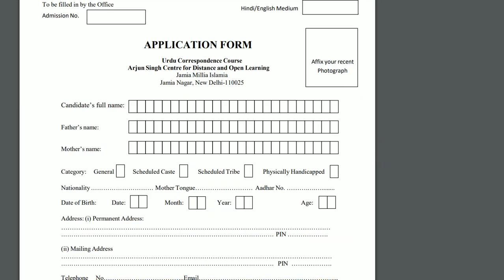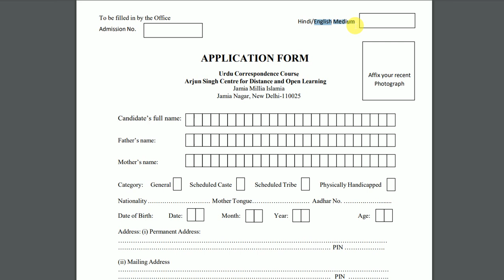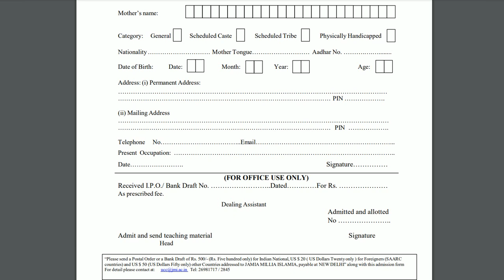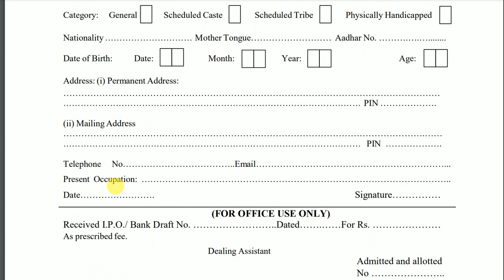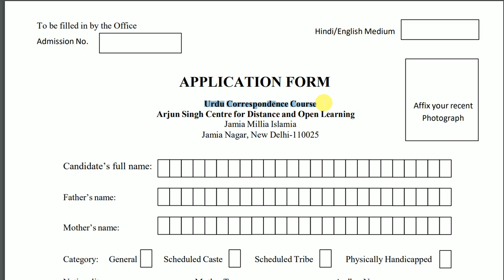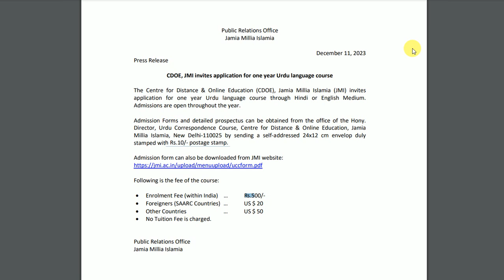Jamia UCC Application Form OUT !!! | Jamia Millia Islamia University Admission 2024 | JMI Admissions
About this video :- Jamia Admission Big Updates Today or Jamia Millia Islamia University Admission 2023 or JMI Admissions 2023 etc.

jamia university 2023
jmi university 2023
jamia me admission kaise le 2023
jmi me admission kaise le 2023
जामिया मिल्लिया इस्लामिया विश्वविद्यालय में दाखिला 2023
jamia university 2024
jmi university 2024
jamia me admission kaise le 2024
jmi me admission kaise le 2024
जामिया मिल्लिया इस्लामिया विश्वविद्यालय में दाखिला 2024
jamiya milliya islamiya university